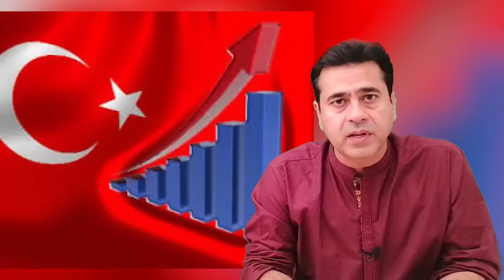Ertugrul to Erdogan, Turkey after 2023 Part-2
Ertugrul to Erdogan, Turkey is all set to regain Muslim world's lost glory. Turkey is boosting the morale of Turkish people. Imran Khan (senior journalist) explains the story

You can follow your favorite anchorperson Imran Khan on the following social media platforms;